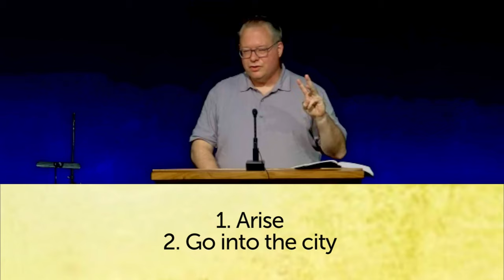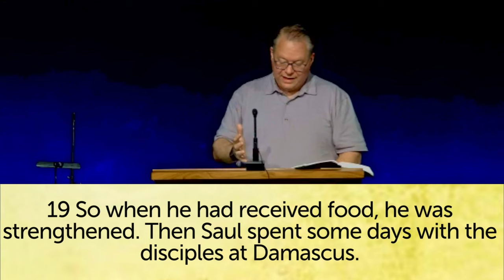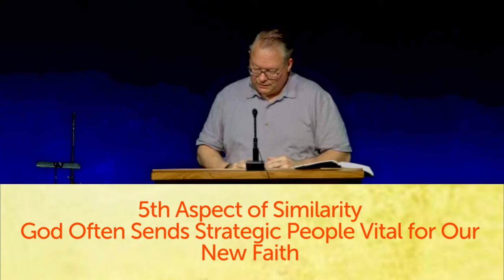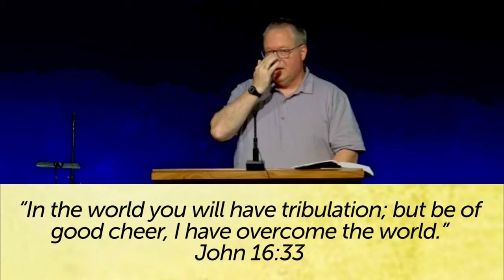Easter – Acts 9:1-31 A Life Transformed Through the Resurrected Christ